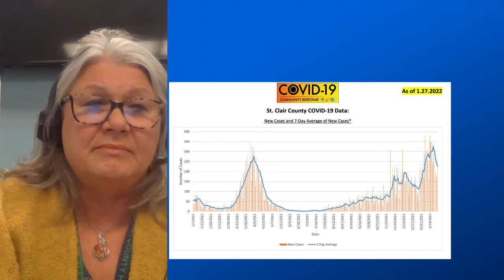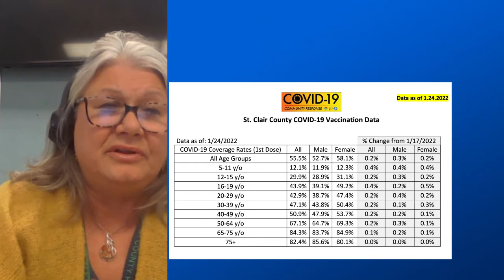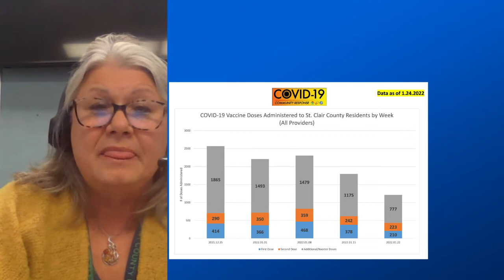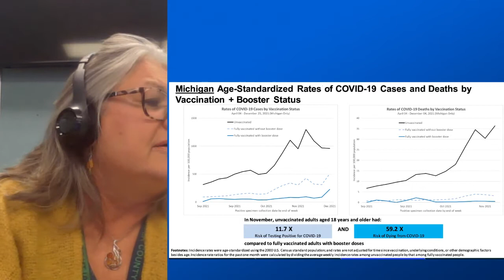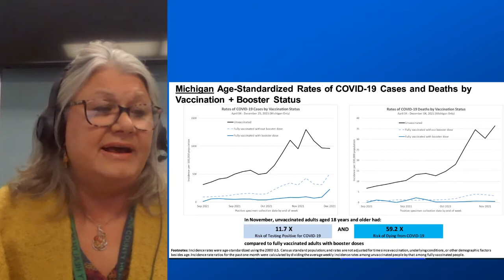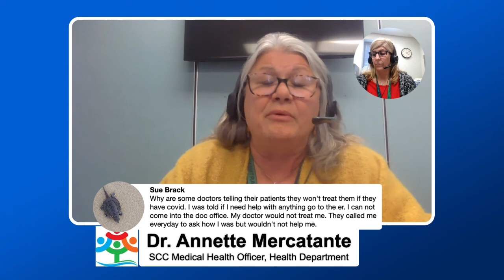1.27.22 St. Clair County COVID-19 Facebook Live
Dr. Annette Mercatante, Medical Health Officer of the St. Clair County Health Department,  provides a weekly county COVID-19 update.

Video Highlights:
2:56 Welcome/Introduction
3:05 COVID-19 Status Report
4:04 New cases and 7-Day Average of New Cases
4:48 St. Clair County COVID-19 Vaccination Data
5:39 COVID-19 Vaccine Doses Administered to St. Clair County Residents by Week
(All Providers)
6:42 Michigan Age-Standardized Rates ` of COVID-19 Cases and Deaths by Vaccination + Booster Status
8:26 COVID-19 Summary for St. Clair County, Michigan Dashboard
9:08 Talking Points: K-12 School Mask Order Expiring Friday, January 28th
11:11 Talking Points: Monoclonal Antibody Therapy
16:08 FB Live Questions: Jamie
Why did the monoclonal antibodies protocol change ? I cannot understand why the unvaccinated would receive priority. The vaccinated have done their job, we deserve priority.
17:22 FB Live Questions: Diane
I'm confused on the info regarding who is eligible for the antibody treatment. It appears only elders and non vaccinated are eligible for this treatment if they get covid?
18:53 FB Live Questions: Heidi
Hello Dr Annette,. My question this week is what medication are being used as of now for covid and how well are they working? Do you find better success in treatment with vaccinated or non vaccinated?, or do you find both do very well on a treatment ?
21:13 Emailed Question: What are your thoughts about the risk factors of attending a super bowl gathering on February 13, 2022 of 8 individuals all from different households?
23:31 FB Live Questions: Dorothy There has been a lot breakouts from Shingles anything to do with COVID
25:07 FB Live Questions: Timothy
Do you see a second booster coming out soon
25:41 FB Live Questions: Wendy
Are there any plans to booster the homebound?
26:19 FB Live Questions: Matthew
Matthew How do you know if the COVID 19 made them to die it could be something else am I correct so can we get this right
28:44 FB Live Questions: Wendy
Is the saliva test more accurate than the nasal test?
29:44 FB Live Question: Lindsey
How do you know if the COVID 19 made them to die it could be something else am I correct so can we get this right
30:39 FB Live Questions: Katie
If the numbers are still high why Is the mask mandated expired? Why can you not make it to the end of February till the numbers are lower and we’re not at high risk?
32:30 FB Live Questions: Laura
Could that risk of being hospitalized when you’re vaccinated be influenced by having the monoclonal antibodies? Many vaccinated friends had monoclonal antibodies which made them feel better not long after having them.
34:39 FB Live Questions: Karren
35:20 FB Live Questions: Traci
Please review the length of time boosters are effective and any info on if more boosters are needed?
37:52 FB Live Questions: Lucille
When will the FDA release the safety and effects data used to approve this vaccine?
36:40 FB Live Questions: Laura Jean
I had the 3rd dose of Moderna in August. Am I supposed to get a booster?
38:20 FB Live Questions: Sue
What’s the point of the home tests when no one accepts them as a valid tests?
40:06 FB Live Questions: Brian
Why does the formula of the flu shot change but the covid 19 shot it still the same if that is actually true.
41:16 FB Live Questions: Sue
Why are some doctors telling their patients they won't treat them if they have covid. I was told if I need help with anything go to the er. I can not come into the doc office. My doctor would not treat me. They called me everyday to ask how I was but wouldn't not help me.
42:55 FB Live Questions: Nikki
Is BA2 in Michigan or st Clair county? Do you know anything about BA2 and if it’s a concern?
44:13 FB Live Questions: Nikki: Can you reinfect with omicron if you had it and was vaccinated? How long immuned? How long immuned if you had omicron and not vaccinated?
45:48 FB Live Questions: Jonathan
Can you reinfect with omicron if you had it and was vaccinated? How long immuned? How long immuned if you had omicron and not vaccinated?
48:22 Closing Comments